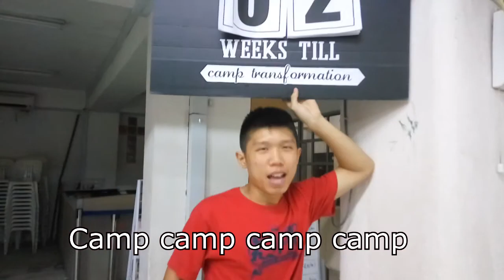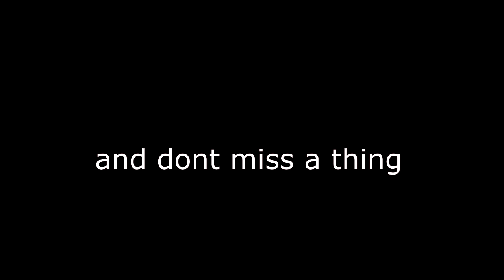PYP Sheep of Thaddaeus: Camp Invitational MTV